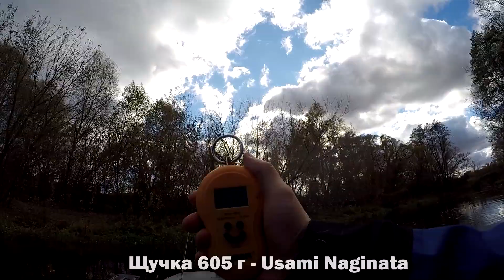ПОИСК ЩУКИ В ОКТЯБРЕ на верхнем ПСЛЕ. Осенний ТВИЧИНГ 2021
2 рыбалки сплавом в средине октября 2021 года на реке Псел в ее украинских верховьях. Дважды рыбачили по полдня и пытались уговорить щуку, которая в солнечную погоду была несговорчивой. Оба раза таки своей цели мы добились, но вторая рыбалка была чуть удачнее. В этом году постоянная солнечная погода и высокое давление не дают щуке начать активно кормится... Тем не менее мы были с рыбой. Также попался один неожиданный голавлик-малыш, видимо последний в этом сезоне.